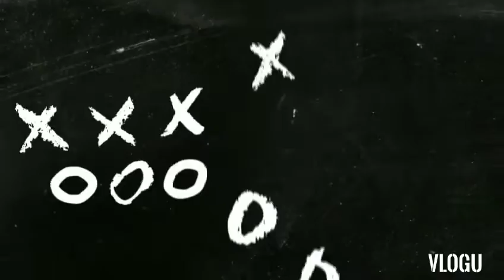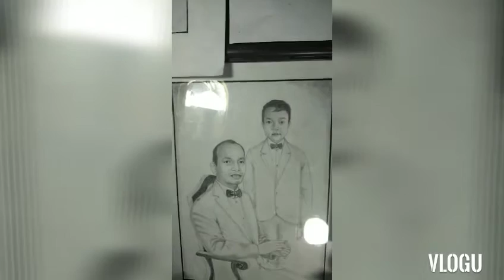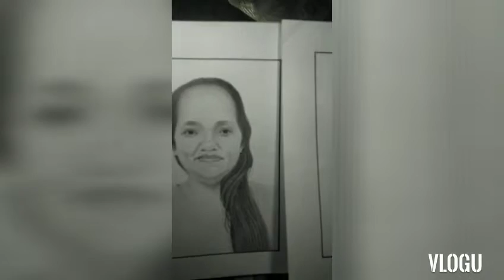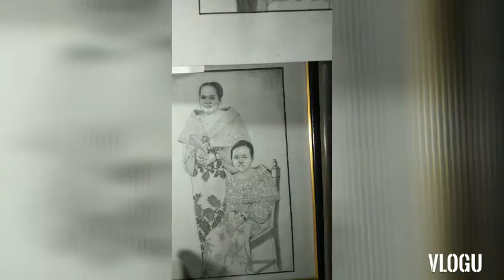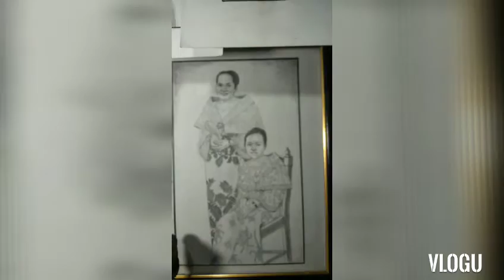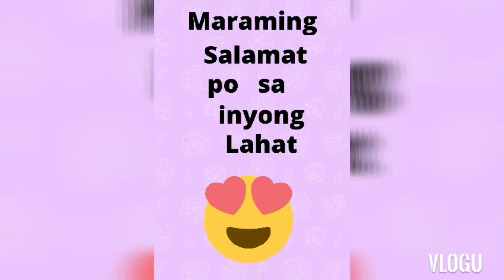ART WORKS / MGA OBRA / GUHIT KAMAY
Art works
Mga Obra
Guhit Kamay
Drawing